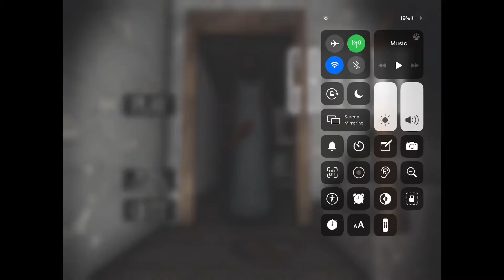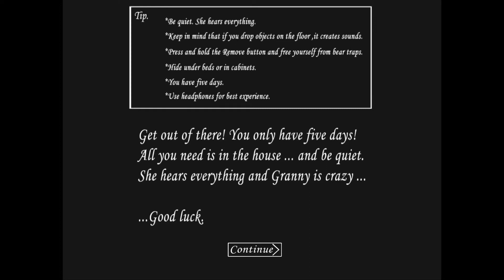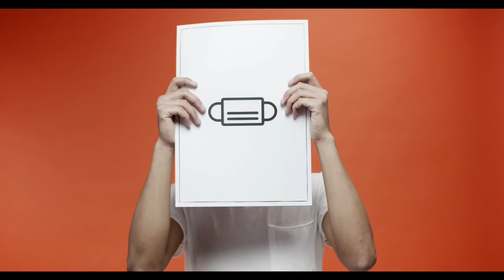First time playing granny/ The best horror 👻👻👻 game / Very hard to escape from this game / S1E1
Granny a best horror game to play in android or iOS . This game has got the best top 10  game in 2019 award and came 7th place . You can also download this game on pc and play station too. And you play both online and offline too .Sit back and enjoy this video . please don’t forget to subscribe my channel and finally please follow Covid rules and  it is for us safety.     T H A N K S  F O R  W A T C H I N G